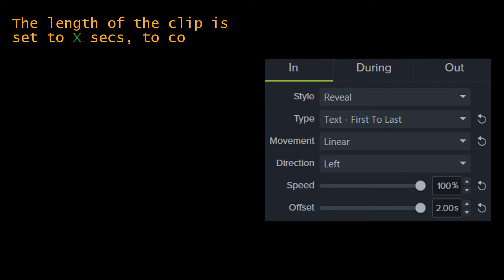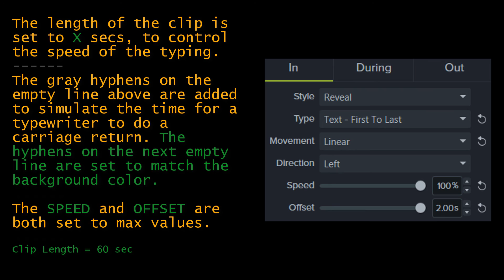Typewriter Effect for Camtasia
A demonstration of using the Behavior "Reveal" to achieve a typewriter effect in Camtasia 9 for Windows, or Camtasia 3 for Mac.